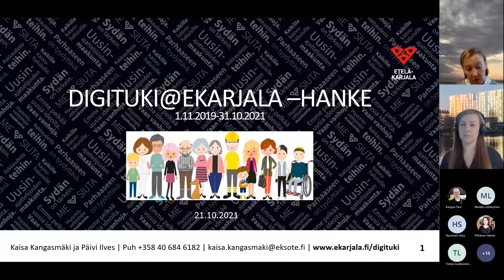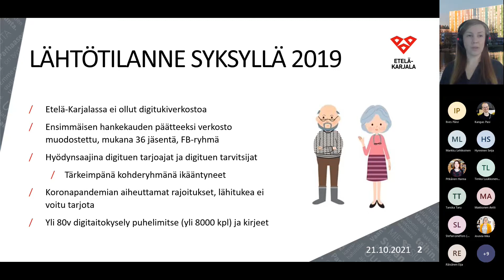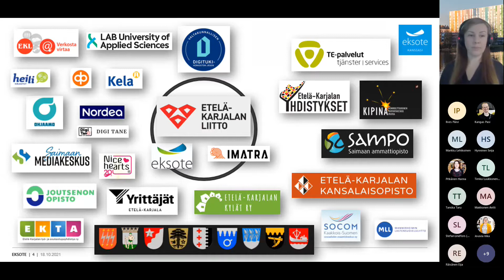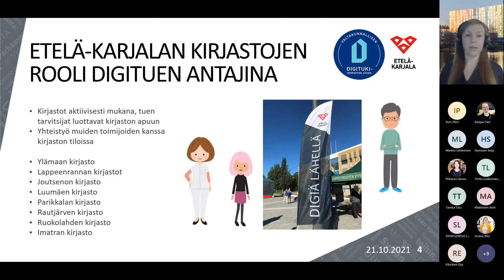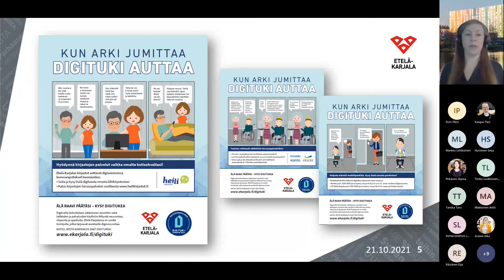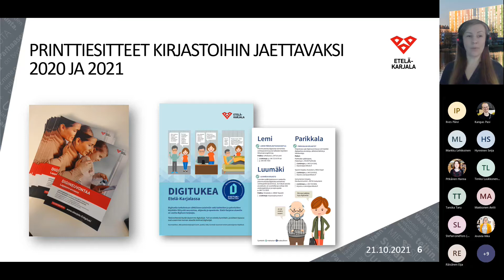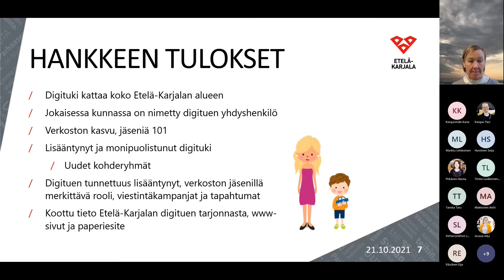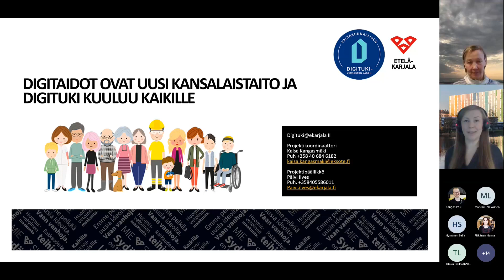Kaisa Kangasmäki ja Päivi Ilves: Digituki@eKarjala-hanke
Projektikoordinaattori Kaisa Kangasmäki ja projektipäällikkö Päivi Ilves pitävät esityksen "Digituki@eKarjala-hanke".

Esitys on osa Lahden kaupunginkirjaston alueellisen kehittämistehtävän 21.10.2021 järjestämää "Digitaidoista kansalaistaitoja - Digituen verkostopäivä" -koulutuspäivää.